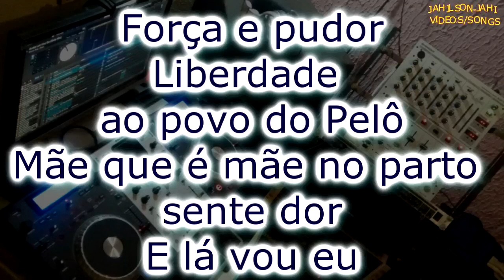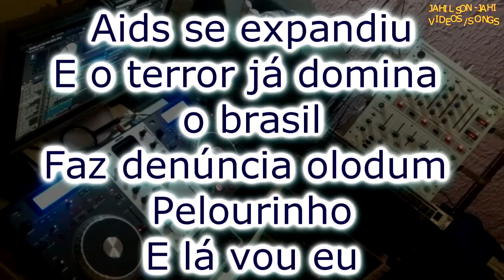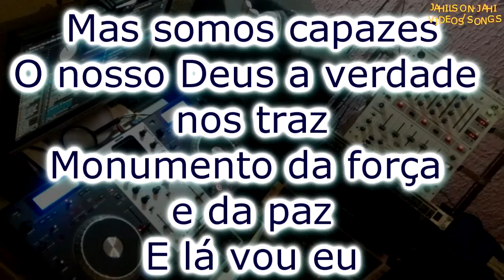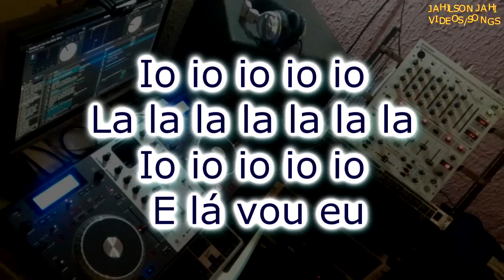OLODUM- PROTESTO OLODUM(KARAOKÊ)instrumentaiseletras